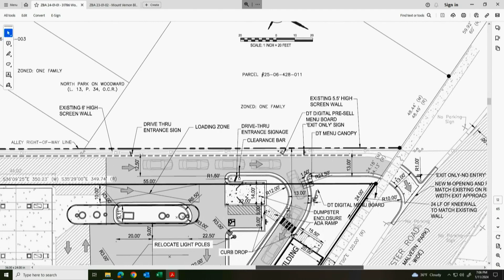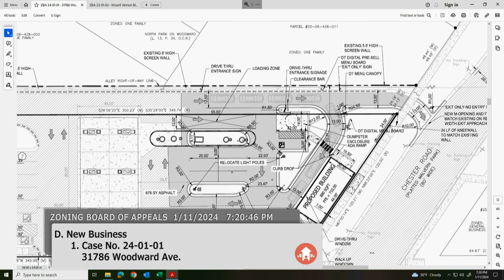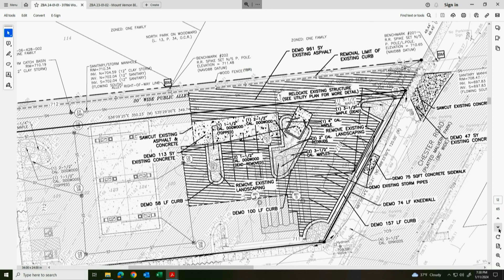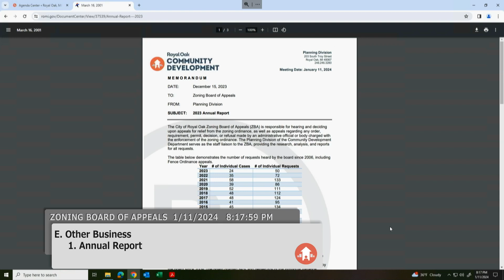Royal Oak ZBA meeting of 1/11/2024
A. Call to Order & Roll Call
B. Approval of Minutes for December 14, 2023
C. Unfinished Business
D. New Business
1. Case No. 24-01-01 – public hearing on the appeal of MLL Properties, LLC,
petitioner & owner, for the following variances:
(a) Waive 12 of the minimum required 39 off-street parking spaces
(b) Waive the prohibition of vehicle stacking spaces occupying or extending into any street, alley, or right-of-way
(c) Waive the requirement for a dedicated and continuous escape lane for drivethrough facilities to permit construction of a new coffeehouse with drive-through and walk-up service at 31786 Woodward Ave. .
2. Case No. 24-01-02 – public hearing on the appeal of Mike Haviaras, petitioner, and Wesam Alobaidi, owner, for the following variances:
(a) Alter/expand a non-conforming structure
(b) Waive 17 ft. of the maximum allowable south front yard setback of 50 ft.
to permit the conversion of the existing attached garage / accessory building
into living space and construct a second story addition at 104 Mount Vernon
E. Other Business
1. 2023 Annual Report
F. General Public Comment
G. Adjournment